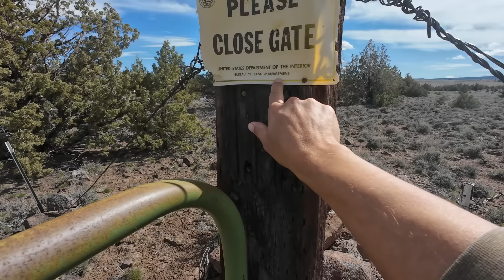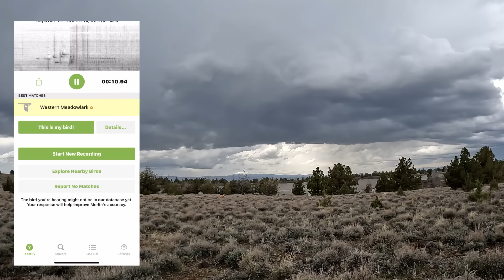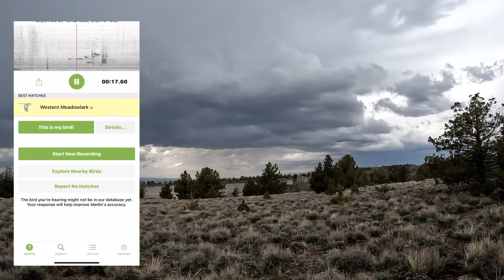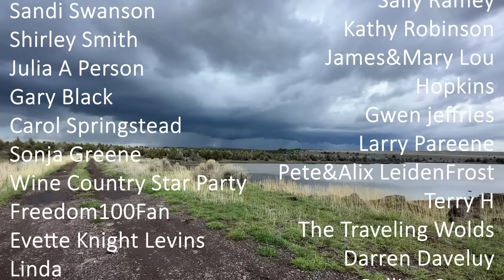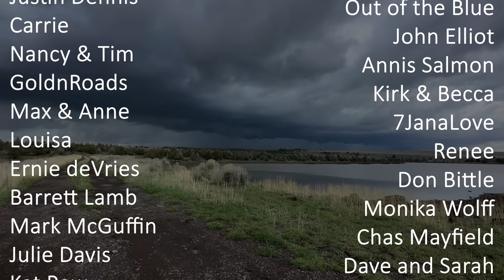[OREGON] Massive Thunderstorm Rolls Through this free BLM Campground!